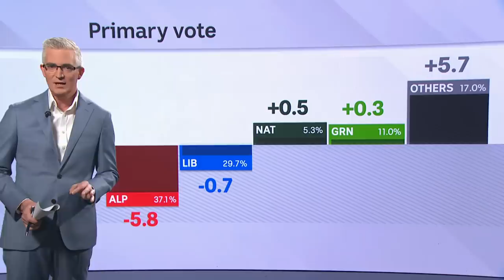Full Victorian Election Analysis with Premier Daniel Andrews & Tony Burke MP | Insider | ABC News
David Speers interviews Employment Minister Tony Burke and Victorian Premier Daniel Andrews.
Niki Savva of The Age and Sydney Morning Herald, the Herald Sun's James Campbell, and Guardian Australia's Katharine Murphy discuss the issues of the week. Mike Bowers talks the week in pictures with Jack The Insider.